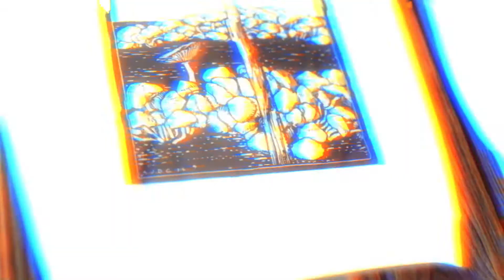Zigurrat - Servicios de Serigrafía